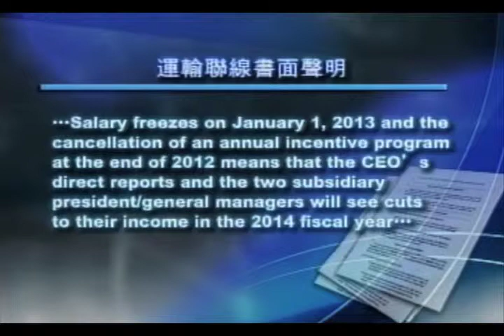关于Translink公司奖金的忧虑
Translink 公司董事会主席承诺2013年的高官薪酬将冻结在2012年的水准，然而，加国纳税人协会发现事情并非如此

TransLink's board chairman promised 2013 executve salaries would be frozen at 2012 levels. Well, the Canadian Taxpayers Federation discovered that wasn't true. (Chinese media)